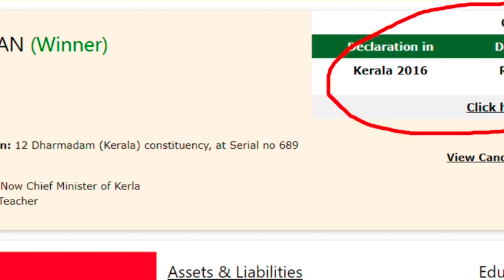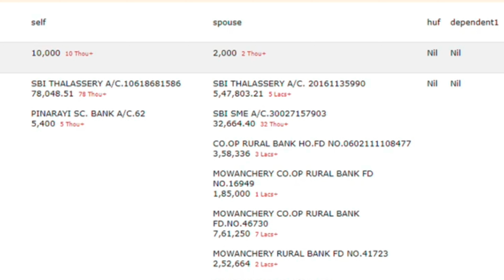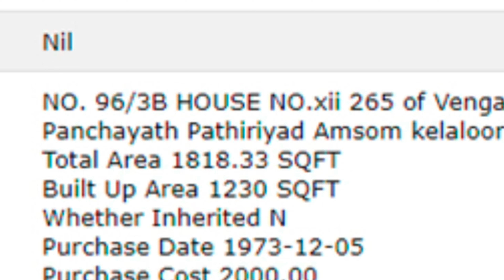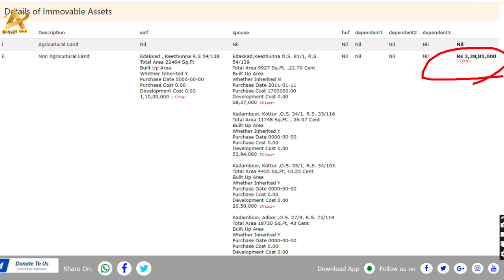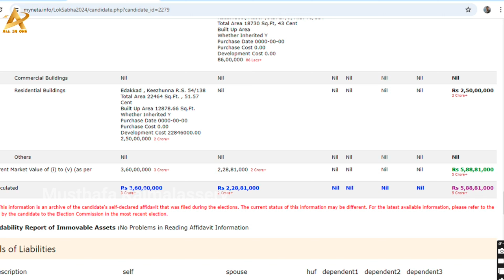കോടീശ്വരനായ മുഖ്യമന്ത്രി ആര് | സുധാകരന്റെ കയ്യിൽ എത്ര കണക്ക് പുറത്ത്‌ | pinarayi vijayan | kpcc